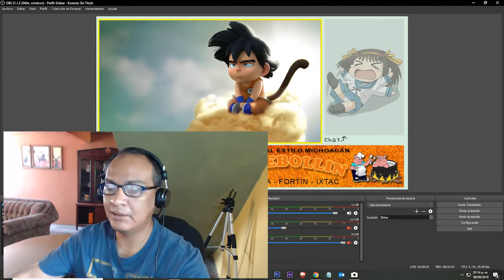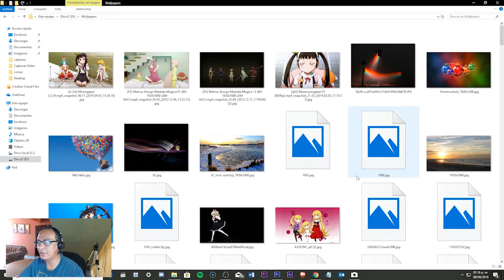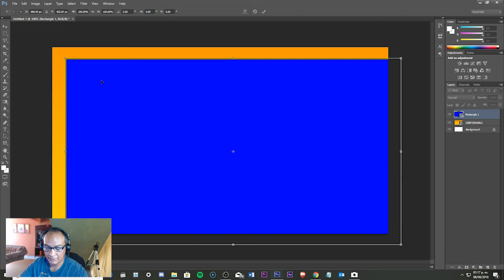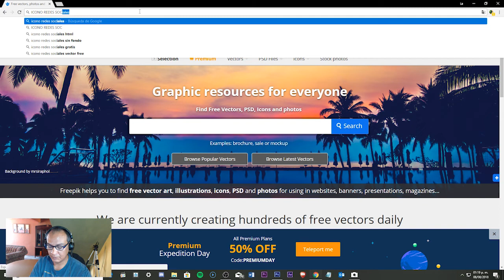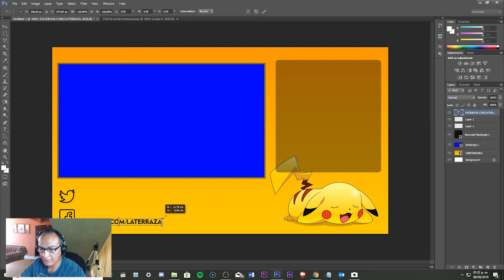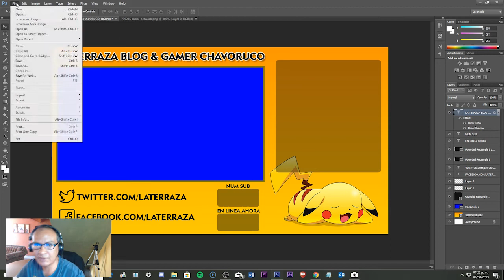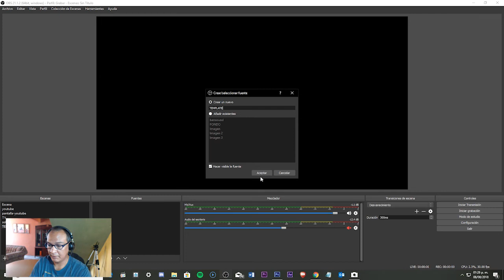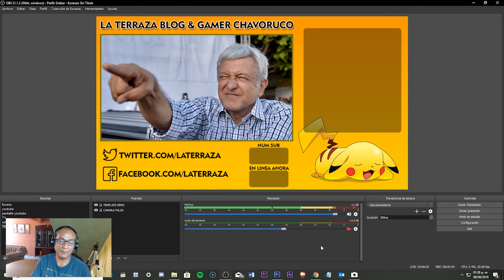Vamos a crear un template para el OBS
Crearemos un template para el OBS paso a paso, así tus transmisiones se verán mejor